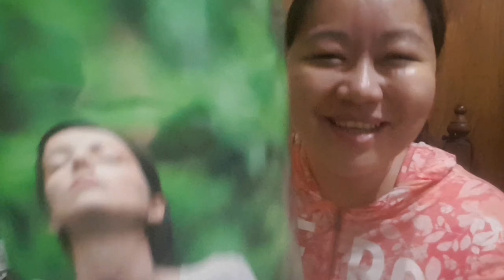KALOKOHAN AT KASINUNGALINGAN SA SARILI | NEPHORA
My Flock:
Teally (African lovebird)
Maymi (Sun Conure)
Jersey (Indian Ringneck)
Fredee (African lovebird)
Nagi (African lovebird)
Tala (Budgie)
Taal (Budgie)